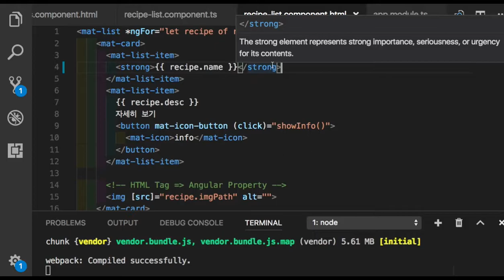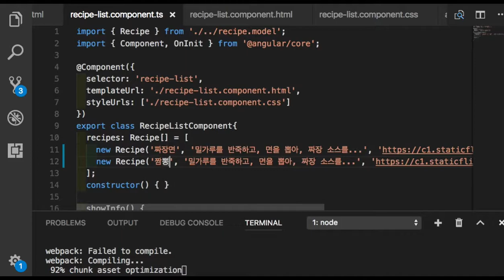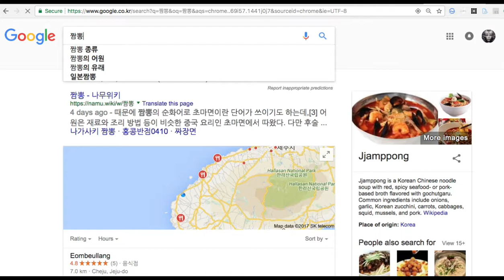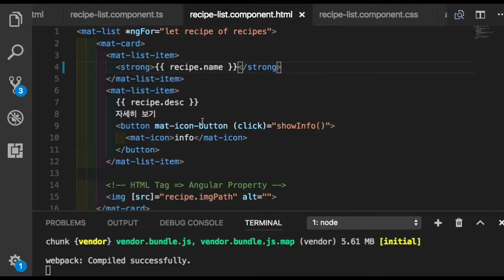Angular 실습 025